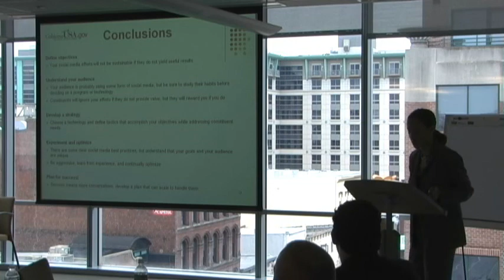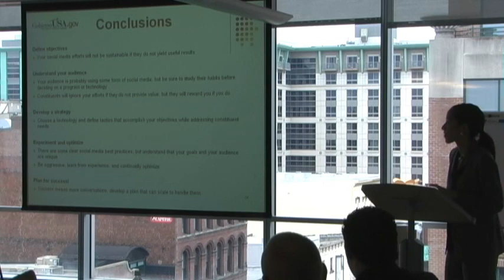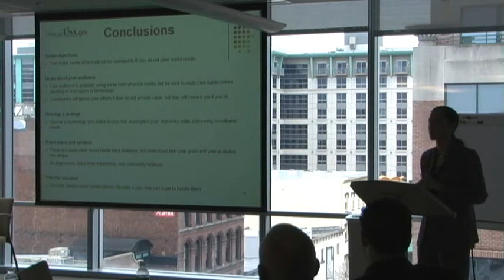GobiernoUSA.gov: Lessons Learned and Next Steps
Leilani Martinez of GSA explains the lessons learned from GobiernoUSA.gov. This presentation was given at a meeting of the Collaboration Project at the National Academy of Public Administration in December 2008.